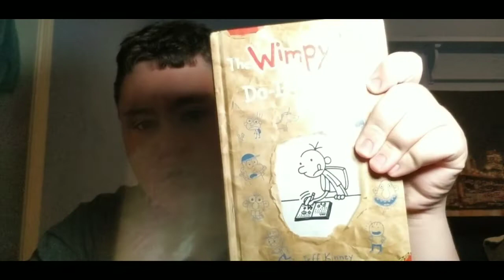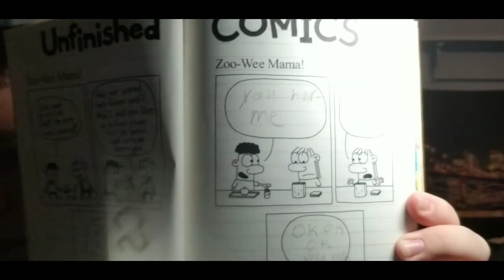Reading my old Journals! ~ edward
Hey guys! In this video I read my old journals from when I was around 9 or 10. If I  find the other 3 I will do a part 2.